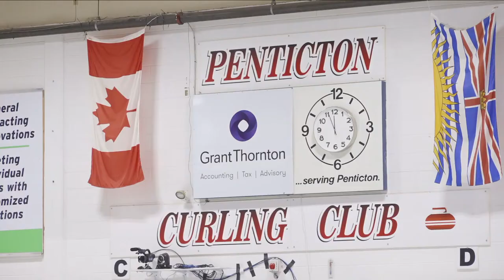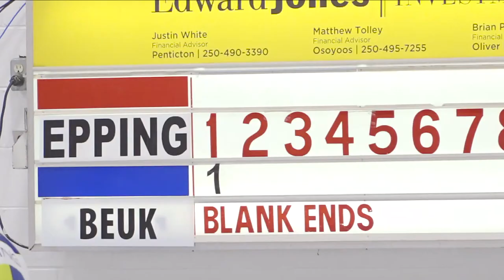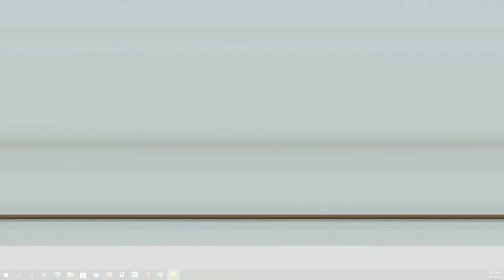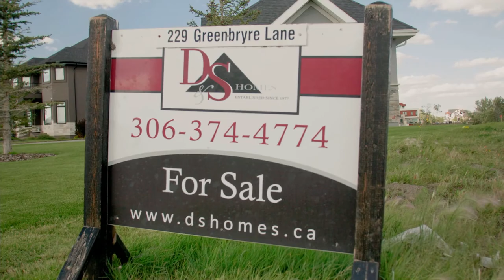Draw 6 - Epping vs. Horgan - Curling.com - Penticton Nufloors Classic